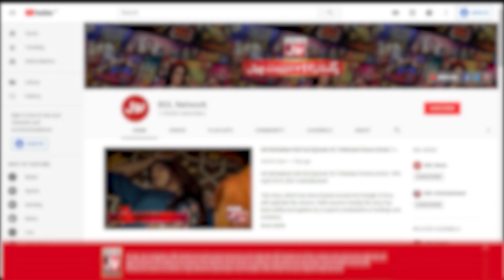Atif Aslam Ka Anokha Izhar e Mohabbat | Atif Aslam Concert | Viral Video | BOL Entertainment